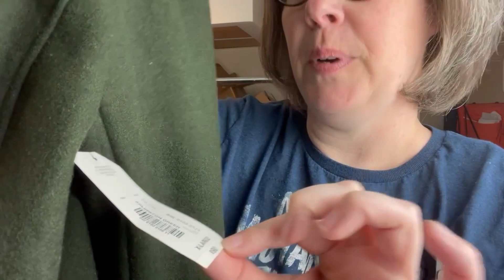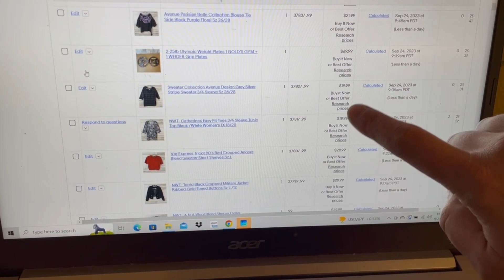Mental Health and Fulltime Reselling ... It's Not Always Sunshine and Rainbows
Thank you so much for taking the time to watch our video. We are Full Time resellers that make videos to help others learn. Since we are not professional YouTubers our Video and Audio quality may be lacking at times. We are doing our best.

 https:/.linktr.ee/mrs.frugal_julie

Mrs Frugal Trash to Cash

Some items I use regularly in my reselling business.

10 x 13 Poly mailers:

Table top Tape Dispenser:

12 x 15.5 Poly mailer:

19 x 24 Poly Mailer

14.5 x19 Poly Mailer:

6 x 9 Bubble Mailers:

Thermal Printer Fan Folding Labels:

Razer Blade Scrapers

Rollo Thermal Printer:

Box Lights:

Tape Gun: